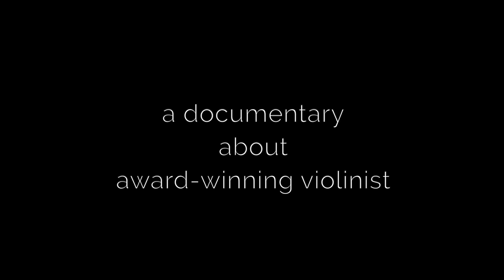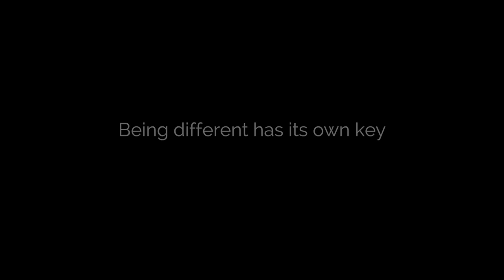The Shadow Listener - Official Trailer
A film by John Schaffer.

Produced by Wild Asparagus Productions and Indiegogo crowdfunding.  Thanks!